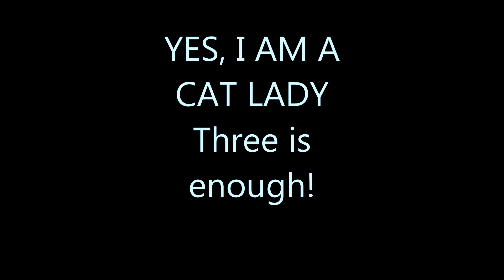WITH THESE CATS I DO THEE LOVE-Psoriactic Arthritis-update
A quick Update, since I am no longer on Enbrel Injections-due to insurance coverage and Now I  have to go through all the "frigging"steps to get back it!!,and Methotrexate doesn't work,except makes my hair fall out,gain weight-bloating and sick to my stomach all the time,soon Remicaid infusions might be the next step, so for now the Hydrocodone works the best for me right now.(↓↓ click show more ↓↓) I appreciate you viewing this video.
 Big Hugs from Me to You, see you soon-Bonnie :)
♥Read My Blog-Controlling The Carb Monster